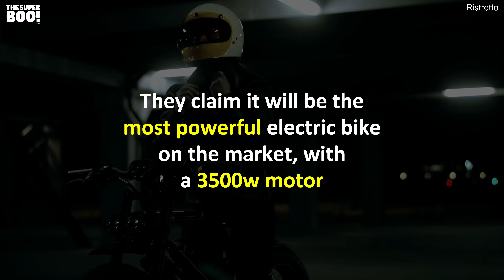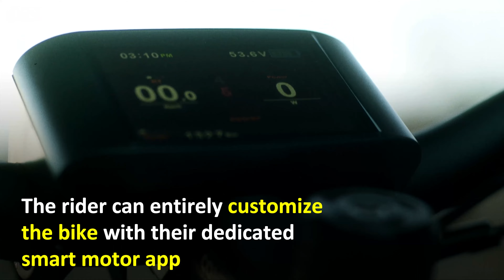The Ristretto, An E-bike With More Power!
The Ristretto claim it will be the most powerful electric bike on the market, with a 3500w engine.!😯😍❤️